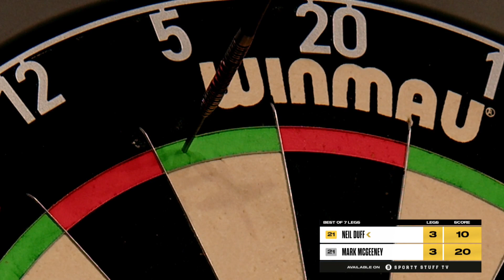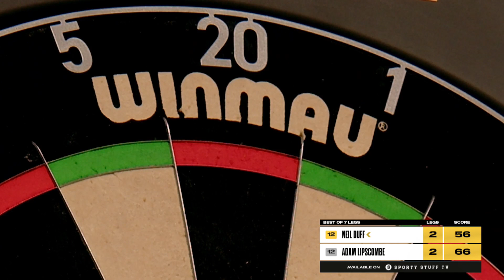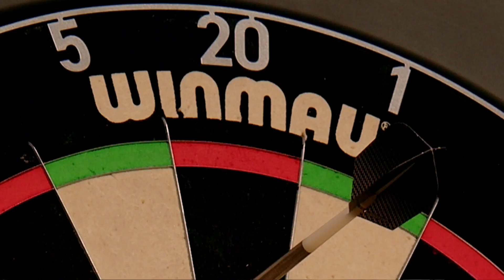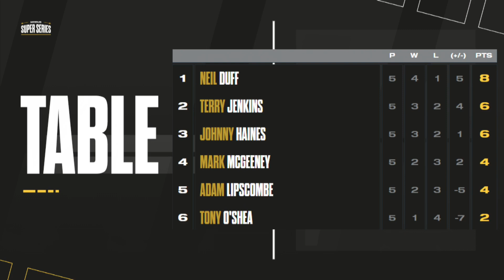Duff leads the way after day 1 | Highlights | Series 2 Week 11 Group A Session 1